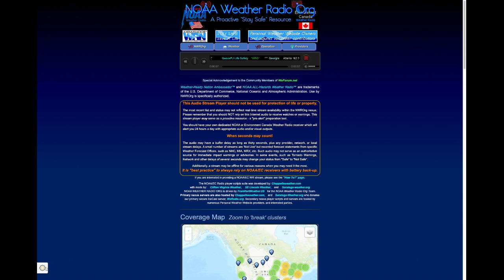Tornado Watch #571 for North-Central Georgia